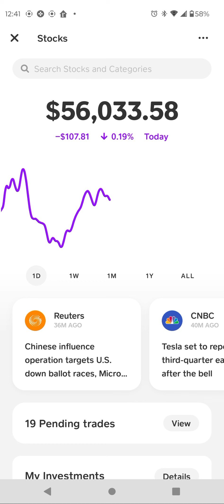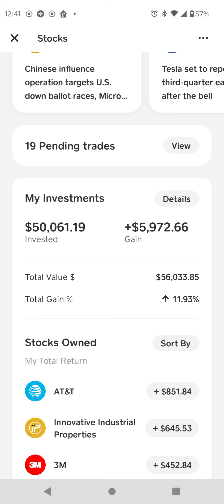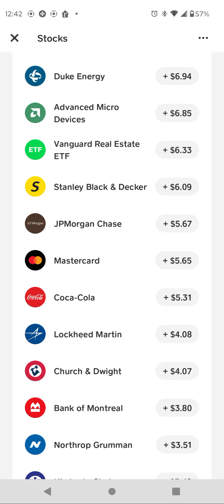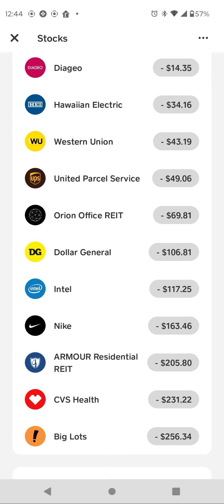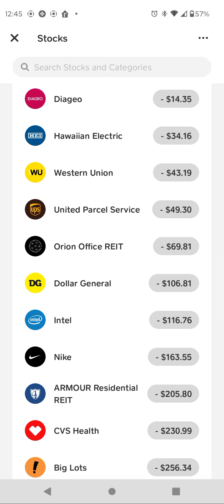MY CASH APP PORTFOLIO UPDATE $56K